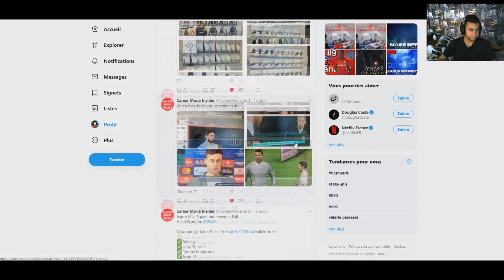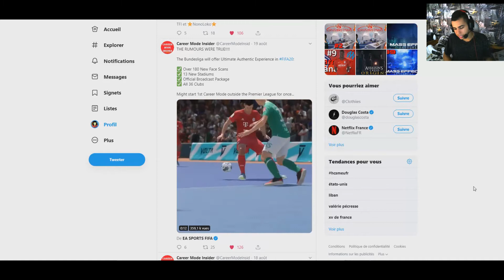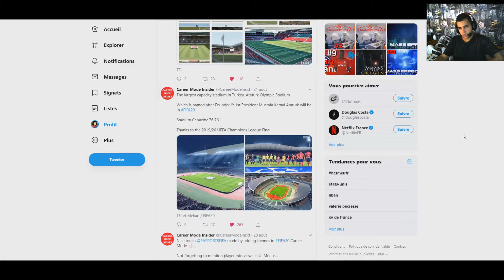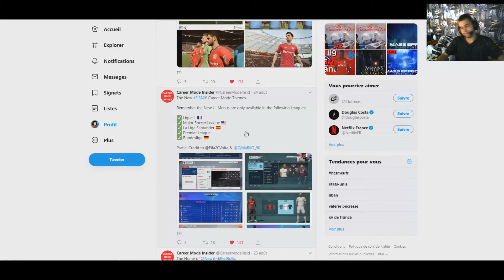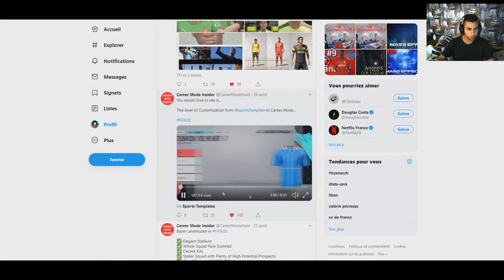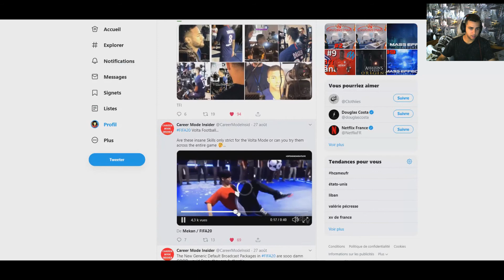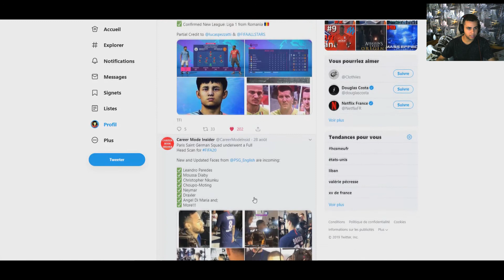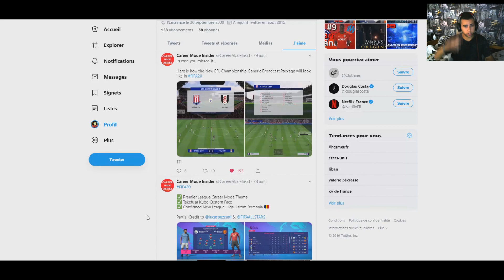FIFA 20 - LES PLUS GROSSES NOUVEAUTÉS EN MODE CARRIÈRE #2 !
Dans cette vidéo, je vous présenterai les nouveautés du mode carrière de Fifa 20, et du lourd est en prédiction.

Musique Outro:
💽  H.G Rambo